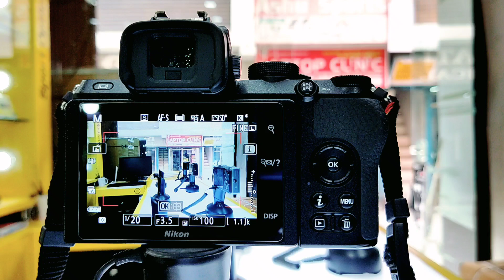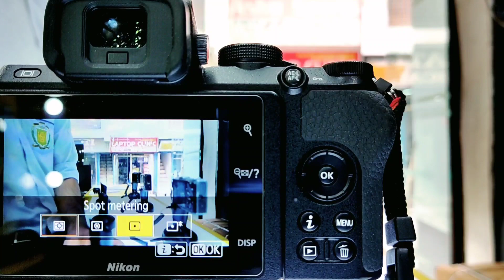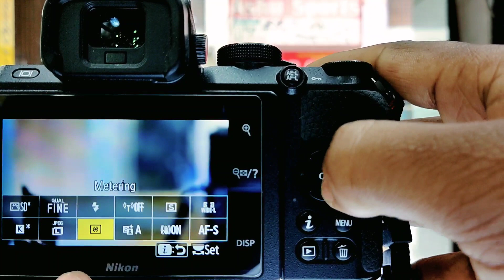Nikon 2 Minute Tips #14 । Metering Modes Explained | सेंसर पर लाइट को मैनेज करे ।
दोस्तो आज के इस वीडियो में मैने आपको ये आईडिया दिया है कि, आप किस तरह से अपने कैमरे के सेंसर पर लाइट को मैनेज कर सकते है, जिसके मदत से आप अपने सब्जेक्ट को ज्यादा से ज्यादा हाई-लाइट कर सकते हो।

1- Nikon Z50 Camera
2- Mobile Poco X3 Pro
3- Realme 8i
4- Boya M1 Mic
5- JBL CSLM30B Mic
6 - Gorilla Pod

1- Godox SB-UBW80, Octa Softbox
2- DIGITEK® (DLS-9FT) Lightweight
3- Black Backdrop Background
4- SHOPEE Light Lamp Holder
5- Syska 40-Watt LED Bulb (White)
6- Wipro 12W LED White Bulb